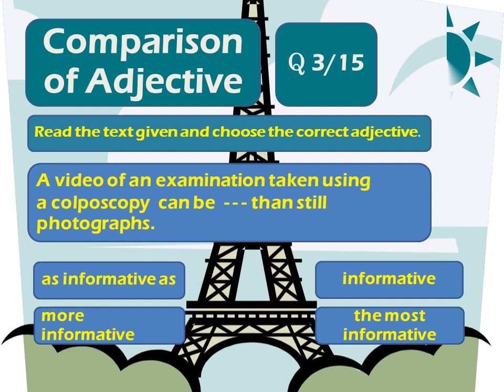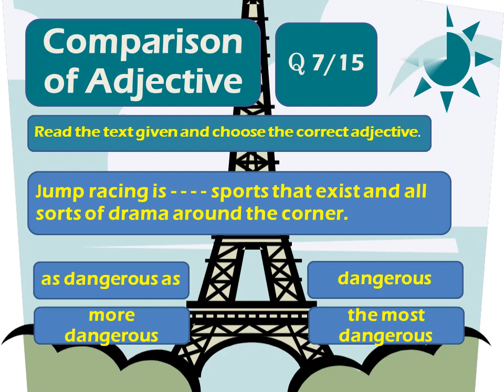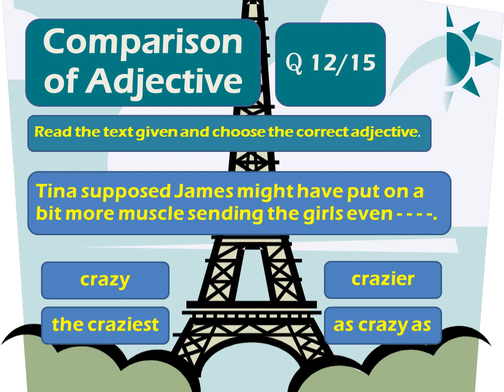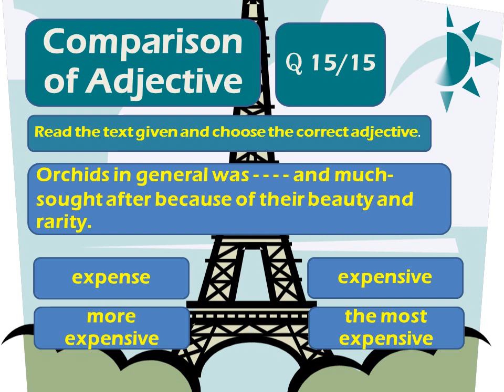Adjective QUIZ 3